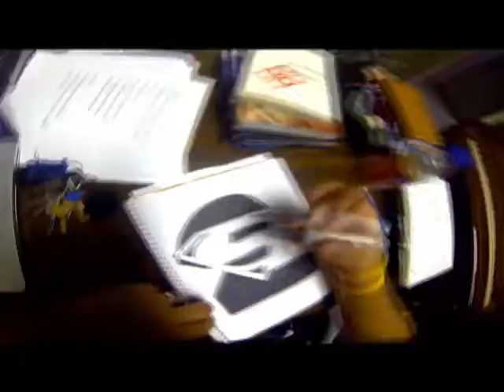2 DAYS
2 days till man of steel